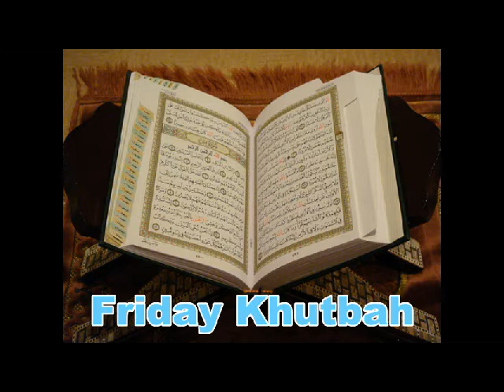The ill effects of sins